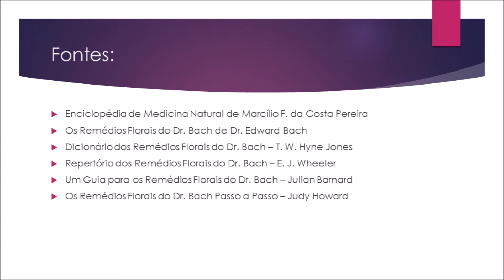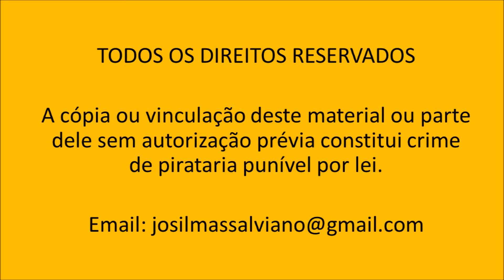Controle - Florais de Bach